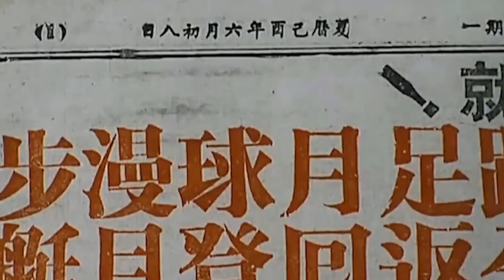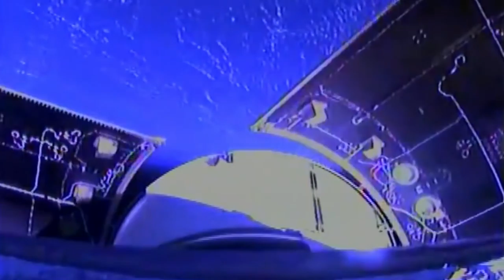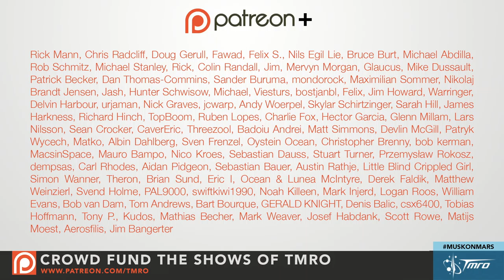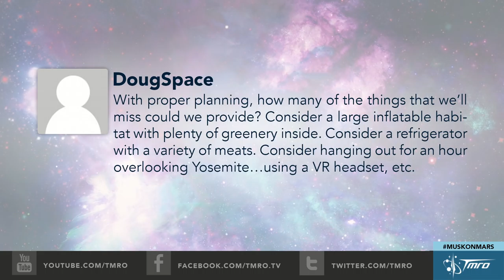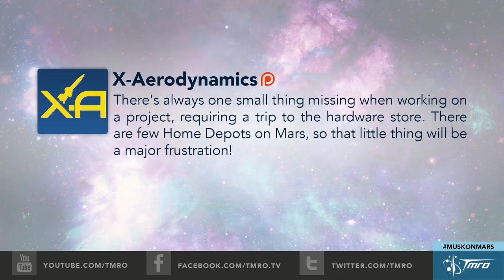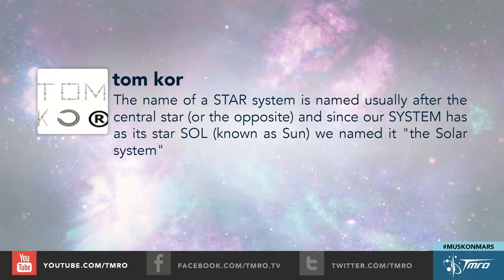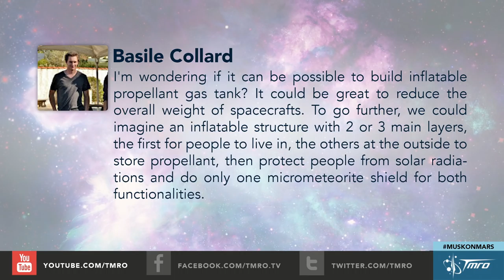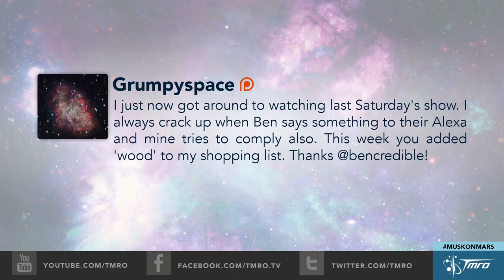Elon Musk hinting at Mars plans - MuskOnMars - 9.20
Earlier this week Elon Musk, CEO and CTO of SpaceX was at the ReCode conference talking about many things. One of those was a hint at what the SpaceX Mars architecture will start to look like. We listen to a small snippet of that conference and discuss.

In Space News we have:
* Russia deploys another GLONASS-M spacecraft via Soyuz 2-1B launch
* Long March 4B lofts Earth-viewing satellites for China, Argentina
* Russian Rokot launches Geo-IK-2
* Orbital ATK’s Antares rocket completes static fire
* Record double-satellite payload mated to Ariane 5 for launch next week
* New Soyuz Spacecraft first launch may be delayed
* Did the young Sun steal Planet 10 from another star?

TMRO:Space Live is a crowd funded show. If you like this episode consider contributing to help us to continue to improve. for information, goals and reward levels. Don't forget to check out our SpacePod campaign as well over